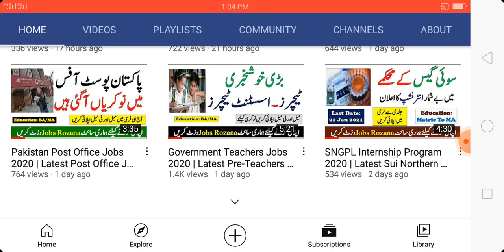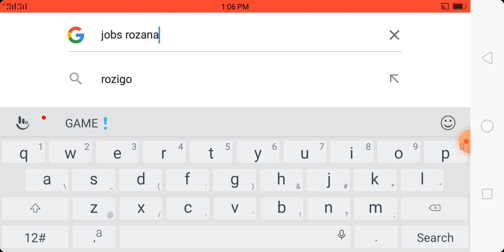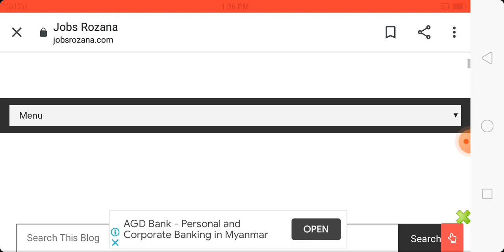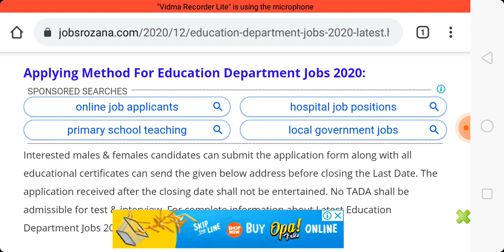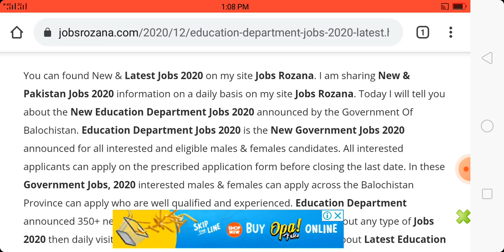Education Department Jobs 2020 | Latest 350+ Government Jobs 2020 In Education Department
You might know that the Secondary Education Department, Government of Balochistan is working in an organization with UNICEF and with the monetary help of Global Partnership for Education to build up its second Education Sector Plan. Pakistan Post Office Jobs 2020 Click Here This Balochistan Education Sector Plan (BESP) will be a five-year plan beginning from 2020. On the off chance that your organization has been taking an interest in the gatherings of the Local Education Group (LEG), you will know that we have finished a far-reaching investigation of the schooling area in Balochistan and a draft extent of work for the following arrangement has been embraced by the LEG. Indus Hospital Jobs 2020 Click Here.

Jobs Announced Date:
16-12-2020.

Last Date To Apply:
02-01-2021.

Newspaper Name:
Jang.

Gender Required:
Male & Female.

Education Required:
Primary To Masters Degree.

Job Category:
Government Job.

Job Type:
Permanent.

Number Of Jobs:
350+